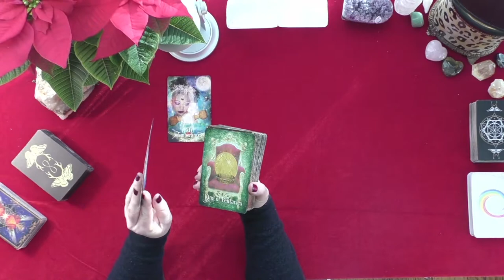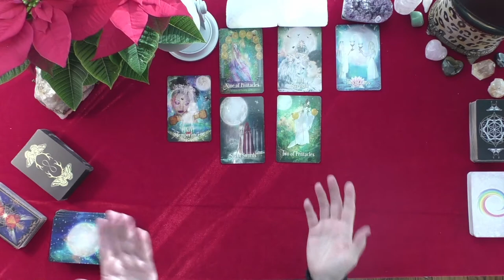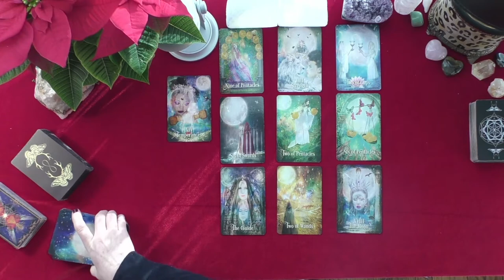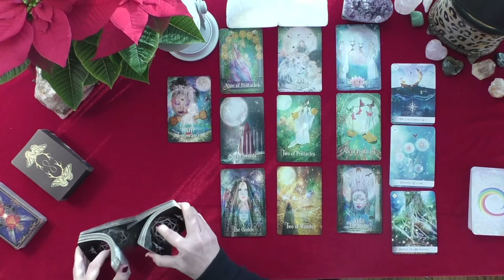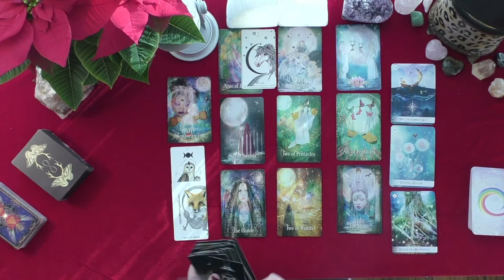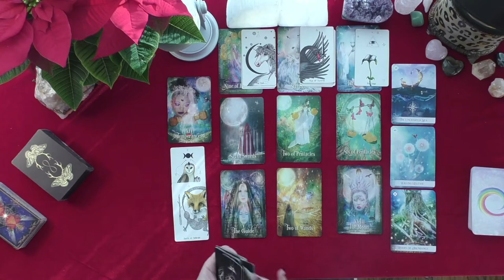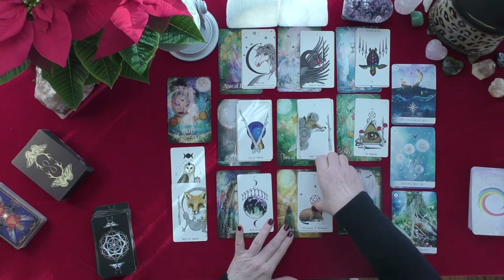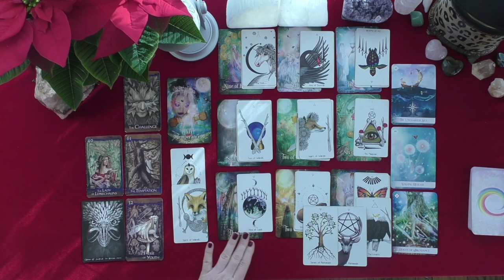LEO~SOULMATE LOVE IS MORE BEAUTIFUL THAN EVER! SPOOKY GREAT LOVE!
LEO~SOULMATE LOVE IS MORE BEAUTIFUL THAN EVER!  SPOOKY GREAT LOVE!~LOVE TAROT~LOVE READINGS~TIMELESS, 2021, IRISH DONNA TAROT
Highlighted Review
5 INDEPENDENTLY VETTED FEEDBACK
 1 week ago
Rating & Reviews
7,964 REVIEWS

"Perfect!"

"ALWAYS AMAZING"